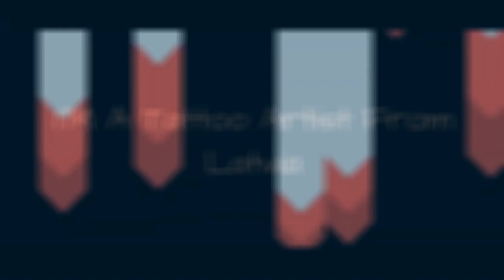IM A Tattoo Artist From Latvia 🙃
I'm A Tattoo Artist From Latvia
0:00 - Intro
0:00:12 -
0:00:21 -
0:00:30 -
0:00:39 -
0:00:48 -
0:00:57 -
0:01:06 -